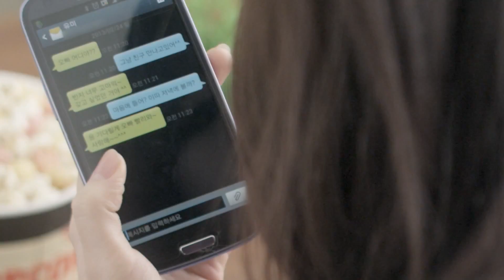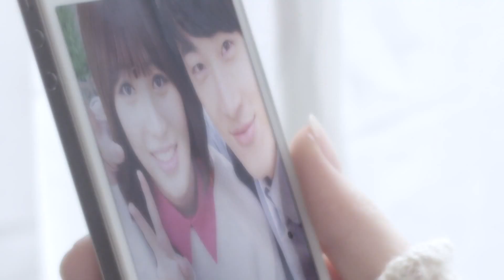[HD][VOSTFR] GIRL'S DAY - Expect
Demain les Girl's Day chanteront pour la première fois leur titre durant le Music Bank ~ :)

Luna's Fansub, merci de ne pas re-up ~ :)